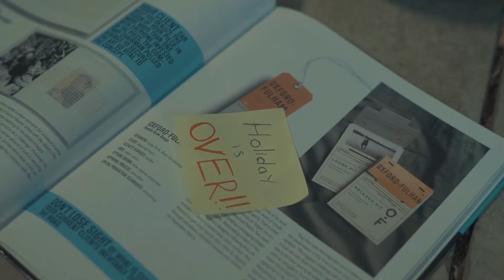Bodypack - The Campus Hustler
The Campus Hustler catalog presents a selected collection of backpacks with best features made for everyday hustle.
Delivered in choices of the latest design, they are crafted specifically for your dynamic moves. The line-up is perfect for every style of self expression.